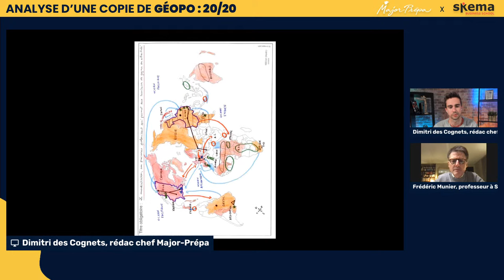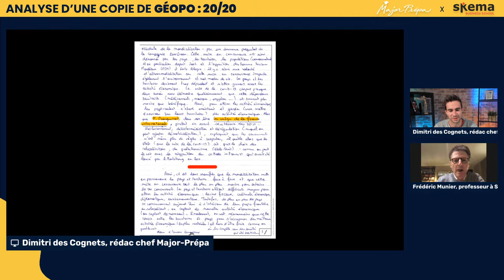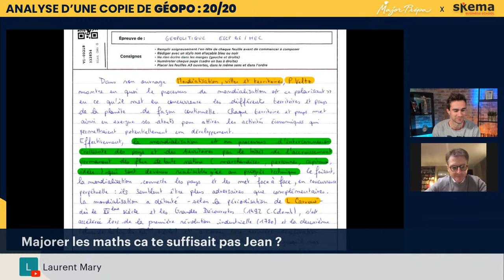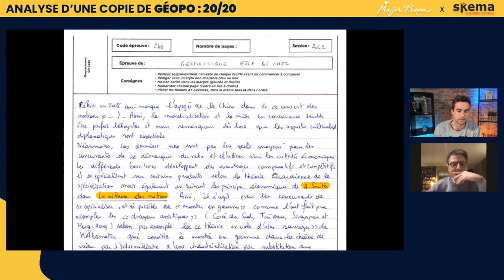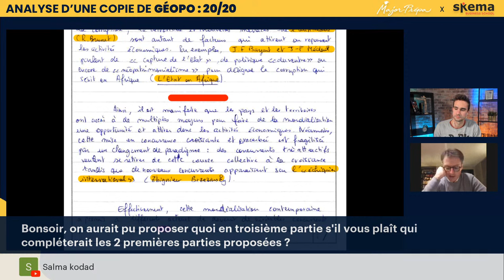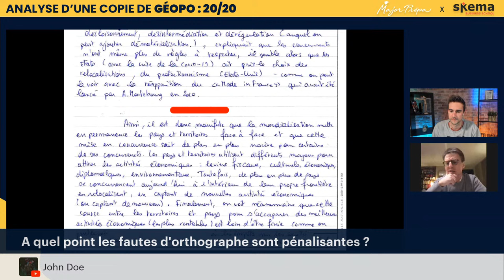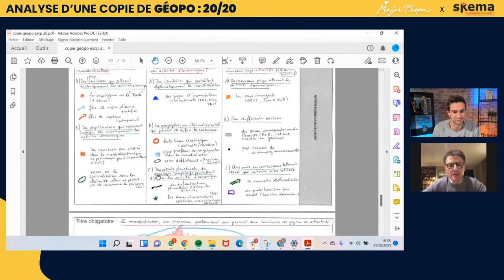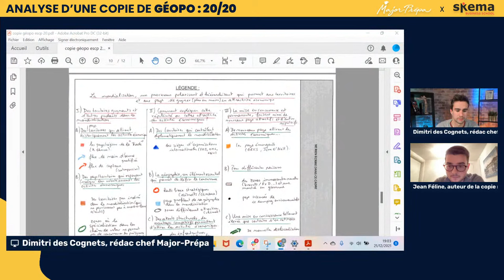Analyse d'une copie de géopo ESCP 2021 notée 20/20 !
La prépa au-delà du mythe, pourquoi choisir une classe préparatoire ?
Notre grange à copie, retrouve des dizaines de copies de concours

DANS CETTE VIDÉO "Analyse d'une copie de géopo ESCP 2021 notée 20/20 !"

Avec Frédéric Munier, professeur de géopolitique à Saint Louis et SKEMA Business School, nous décortiquons une excellente copie de concours qui a obtenu la note maximale : quelles sont ses forces ? Est-ce la copie parfaite ?